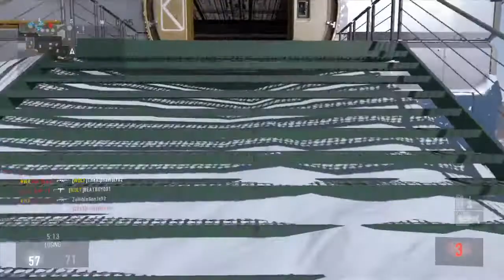Advanced Warfare M1 Challenge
HOW I RECORD MY GAMEPLAY Http/:E.lga.to/.com

HELLO EVERYONE MY NAME IS SAM AND I DO GAMING VIDEOS!THE ONES I DO THE MOST ARE FIFA,COD,GTA AND VLOGS!I AM AMING TO GET 500 SUBSCRIBERS BY CHRISTMAS SO I WOULD REALLY APPRECIATE IT IF YOU SUBSCRIBED TO ME BECAUSE IT WOULD REALLY HELP ME OUT!I HOPE YOU ENJOY THIS VIDEO AND ALL THE OTHERS YOU WATCH THAT I UPLOAD.

SAM